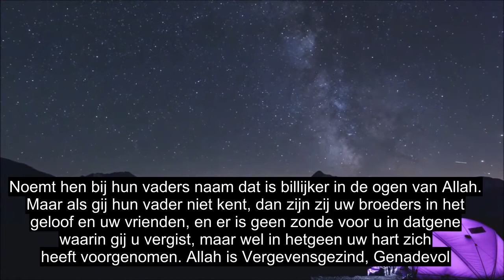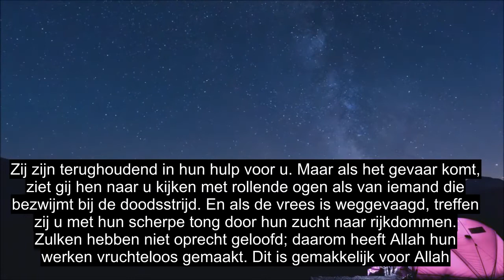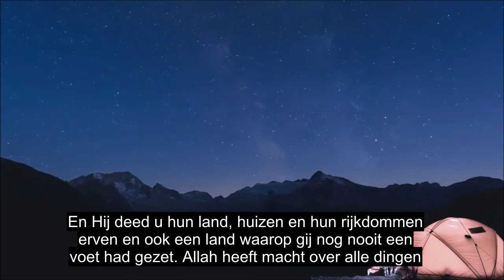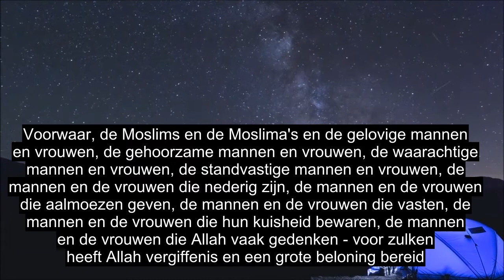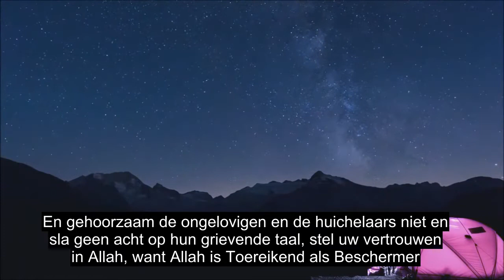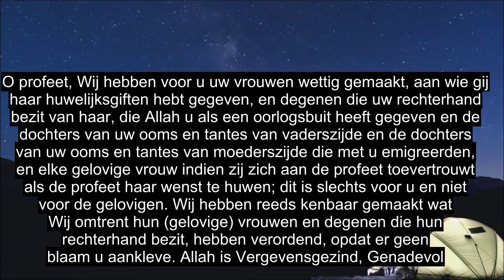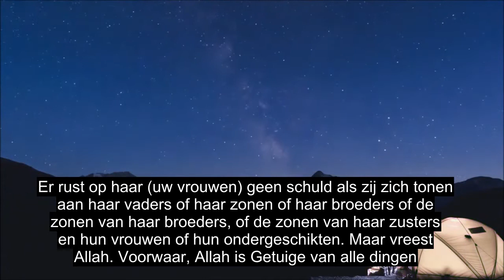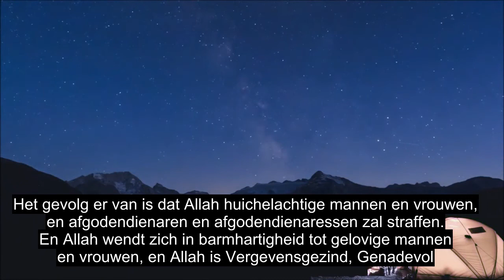Kapitel 33 Klanerne, Smuk Koranrecitation, 90+ Sprogundertekster